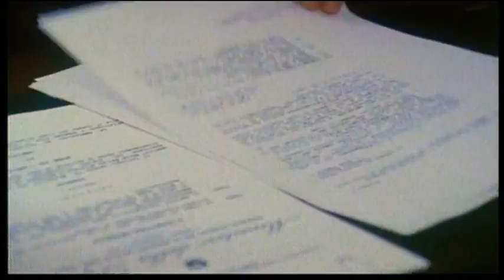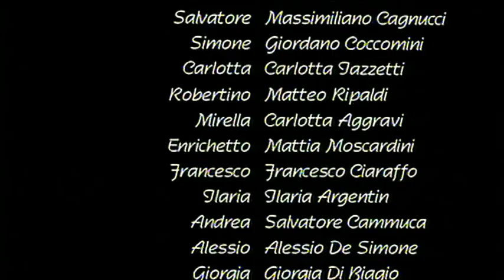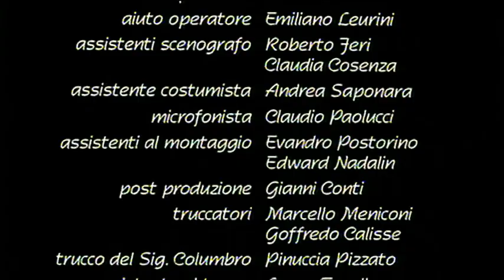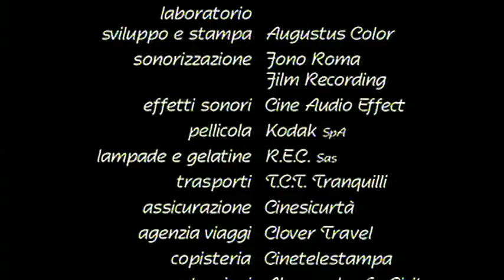Caro Maestro : Sesta Puntata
Stefano ed Elisa sono al settimo cielo. L'unica cosa che turba la donna e' il timore che il suo ex-marito possa rivalersi sulla figlia Giulia.

Regia: Rossella Izzo.

Cast: Marco Columbro, Elena Sofia Ricci, Sandra Mondaini, Franca Valeri.